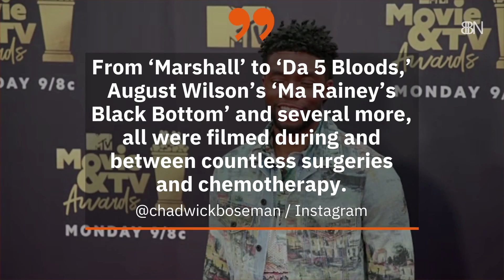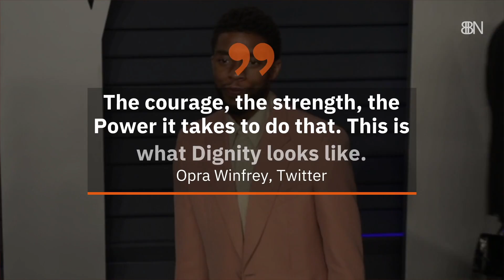Chadwick Boseman Has Died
R.I.P.